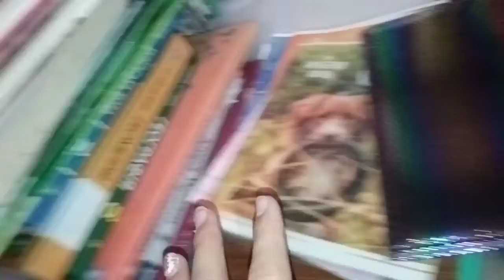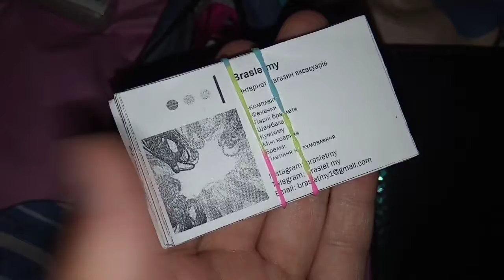Тиждень влог2 / понеділок / нова заставка)